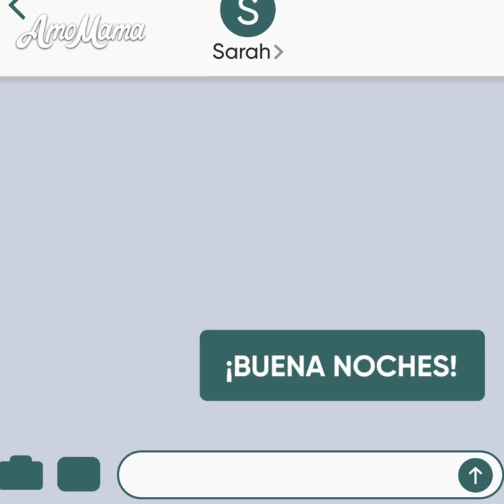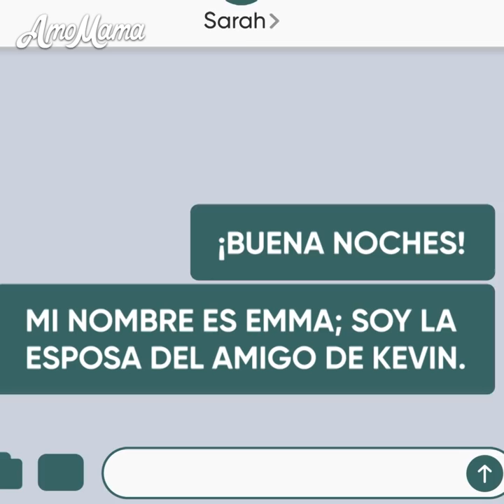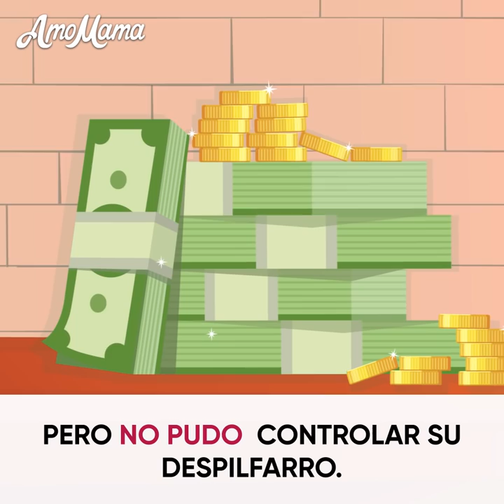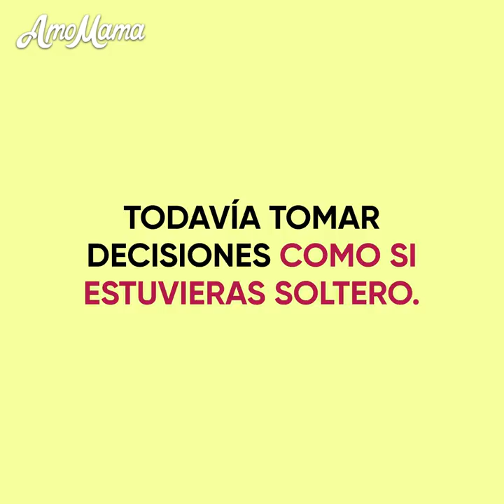Caricatura - Una mujer desconocida abrió la puerta de mi casa - AmoMama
Su esposo llevó a una mujer desconocida a su casa, pero ella no era su amante. Pronto descubrieron la impactante verdad sobre la mujer. Entonces la esposa decidió salvar a su esposo con la ayuda de su amigo fallecido.

¿Deseas saber más? Checa nuestra reflexiva caricatura dramática sobre relaciones